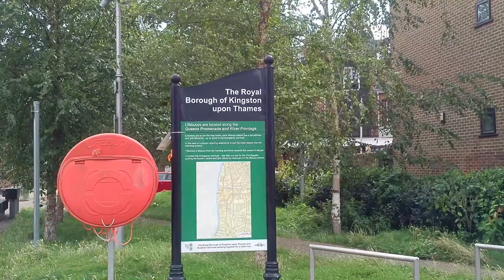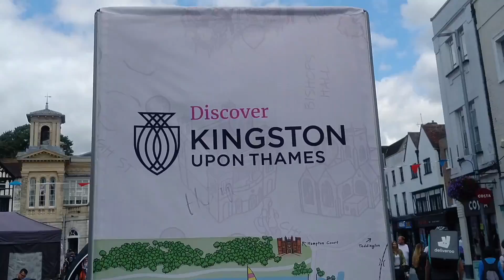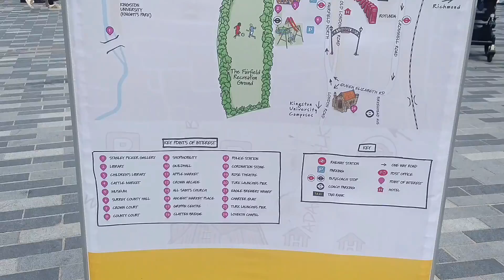Out and About | Kingston upon Thames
Out and about in Kingston-Upon-Thames showing various activities getting to and from there.